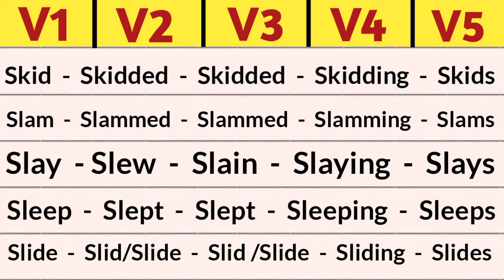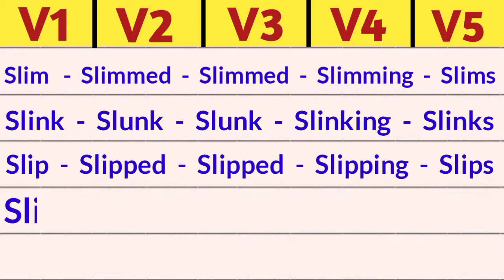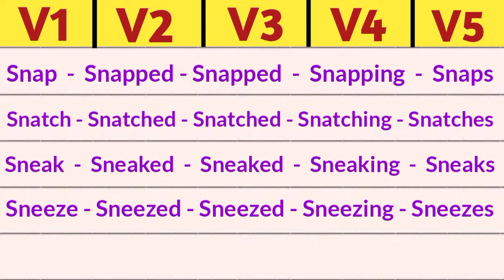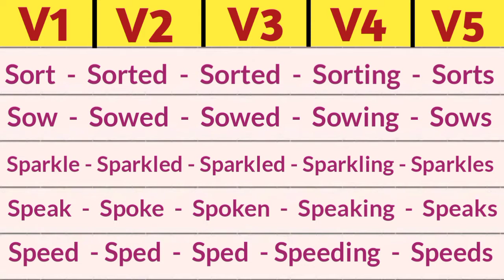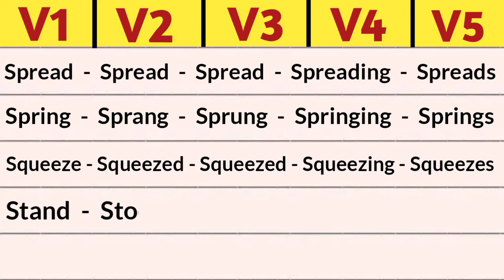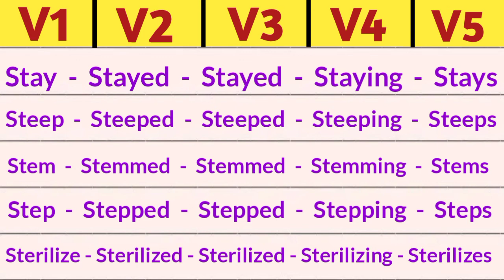Part -17 of 1000 verbs form list in English | V1, V2,V3, V4,V5 | Forms of verb | Improve Vocabulary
1000 verbs form list
Verbs
V1,V2,V3,V4,V5
Learning English
English practise
Spoken English
English Grammar
English Vocabulary
Vocabulary
Main verb
Past form
Past participle
Present -ing form
Present -s/es form

In thos video you will find 50 verbs
These verbs will help you improve your vocabulary and fluency in English.